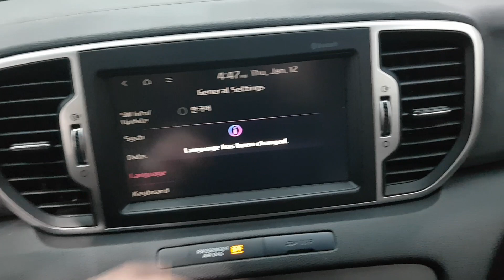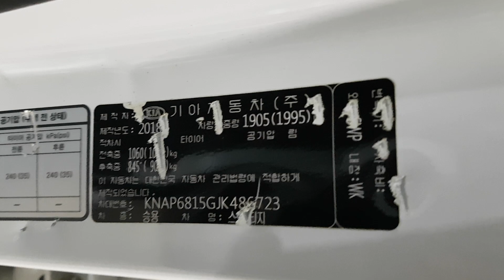KIA SPORTAGE 2018 EN VENTA! JK486723 | Vehículos Coreanos Sena Trading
KIA SPORTAGE 2018 EN VENTA! JK486723